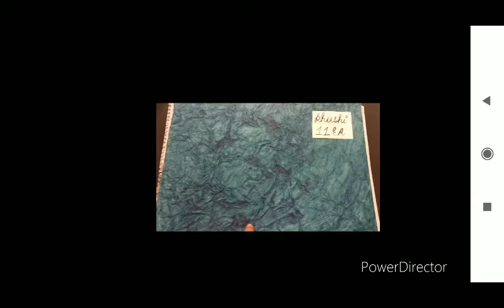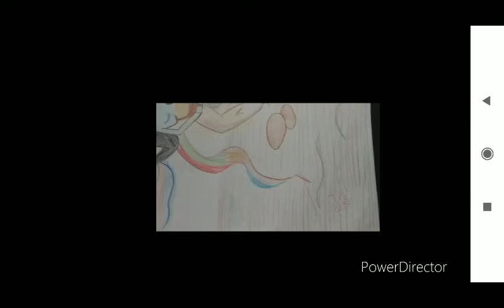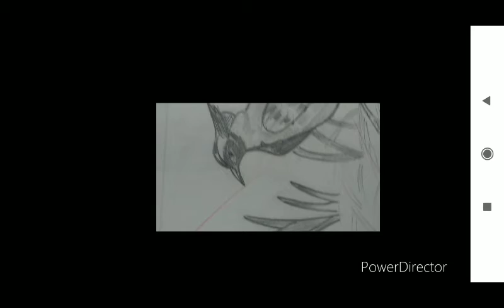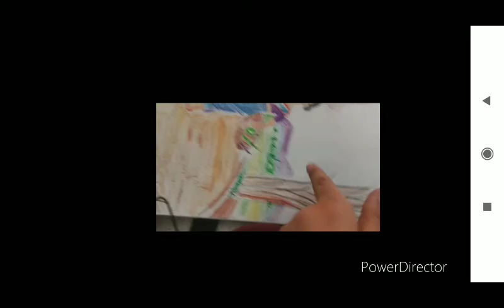My all still life drawings of 2021-2022 (class-11)art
So I am back  I need your support as The YouTube has stopped my reach .
Telling about my self So my name is Khushi (17 year old girl passionate for art) from Rajasthan.
and dream to be an artist
So please Support me in this journey 🙏💟🙏